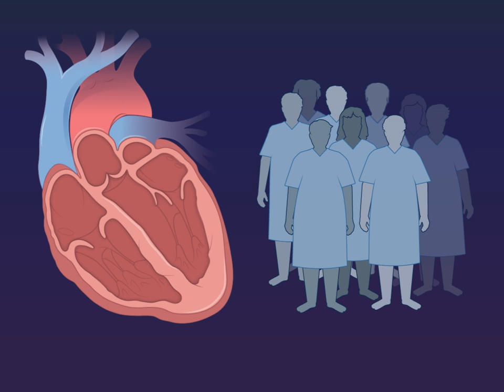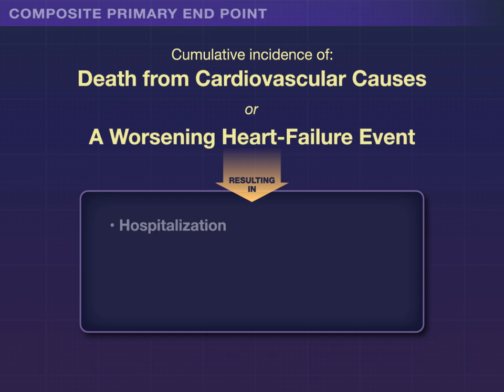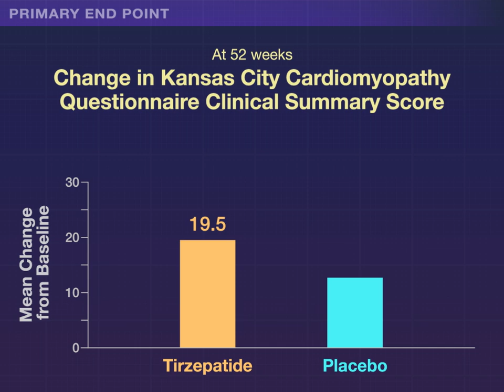Tirzepatide for Heart Failure in Patients with Obesity | NEJM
Tirzepatide, a long-acting agonist of glucose-dependent insulinotropic polypeptide and glucagon-like peptide-1 receptors, causes considerable weight loss.

Research findings of its effect on cardiovascular outcomes are summarized in a new Quick Take video.